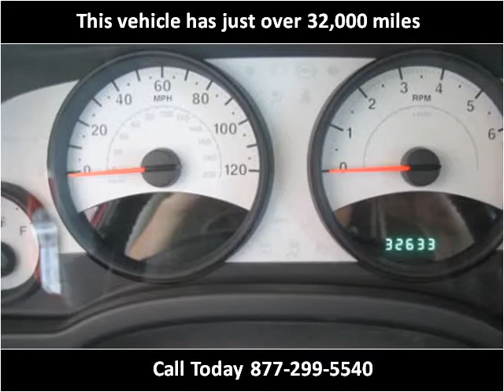2010 Jeep Patriot Used Cars Cleveland Sandusky Bellevue OH